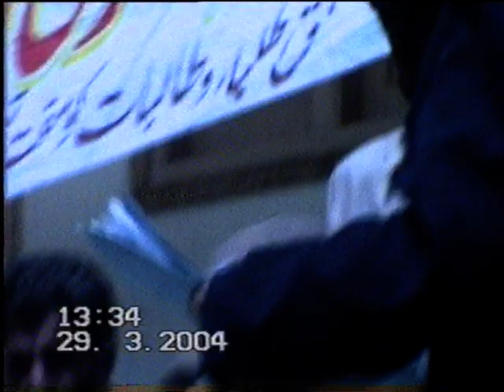Old is Gold// 2004 Memories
Syed Feroz Shah SSP District Police District Abbottabad is addressing Annual ceremony of Al-Furqan Public School Malkan Tehsil Havelian District Abbottabad in 2004.